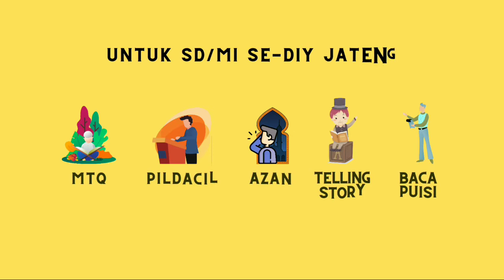BACA PUISI VIRCOMB 13 | KIRANA IRDINAYLA | SD MUHAMMADIYAH KARANGBENDO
VIRCOMB 13 (Virtual Competition Masemba HAB ke-13 MTs Negeri 9 Bantul)

Nama: KIRANA IRDINAYLA
Asal Sekolah: SD MUHAMMADIYAH KARANGBENDO
Lomba: BACA PUISI